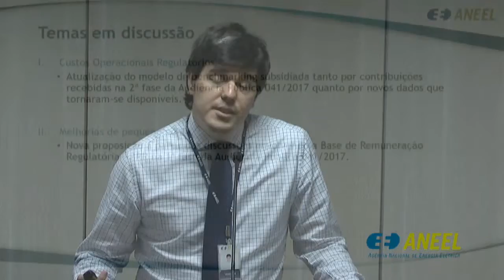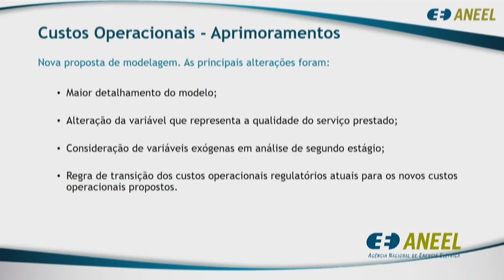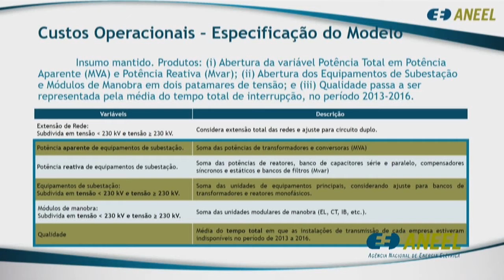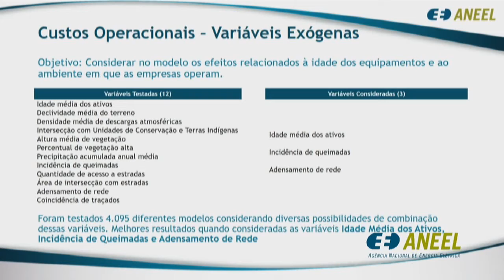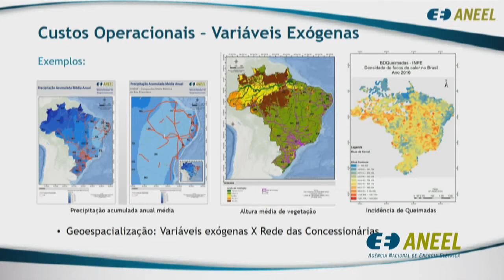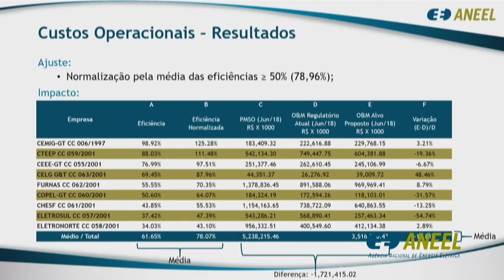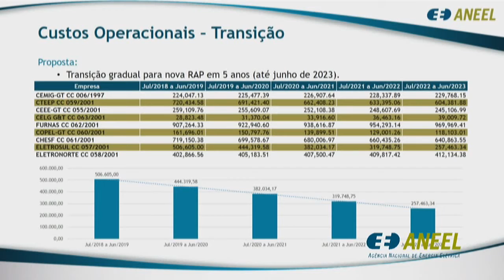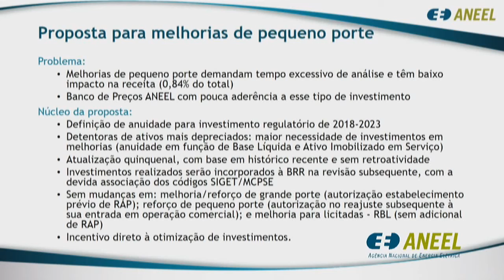Item 4 - 29ª Reunião Pública Ordinária ANEEL 13/08/2018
Item 4. Processo: 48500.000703/2017-80 Assunto: Proposta de reabertura da Audiência Pública nº 41/2017, instituída com vistas a colher subsídios e informações adicionais para o aprimoramento da proposta de regulamentação da revisão periódica das Receitas Anuais Permitidas - RAPs das instalações de transmissão, quanto aos temas de custos operacionais e investimentos em melhorias de pequeno porte. Relator: André Pepitone da Nóbrega